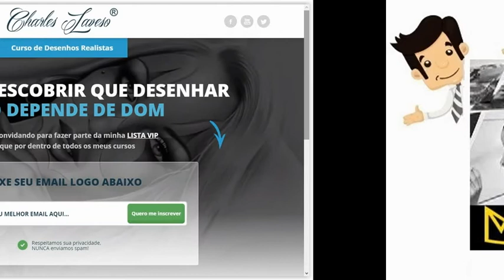Curso de Desenhos Realistas - Por Charles Laveso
Curso de Desenhos Realistas por Charles Laveso - Acompanhamento no Grupo fechado dentro Facebook para esclarecimento de dúvidas, publicação de exercícios, dicas, avaliações e muito mais! Visando a evolução e aprendizado do aluno.

Conteúdo:
- Apresentação de Materiais para a Execução do Desenho Realista.
- Noções de sombreamento (Esferas e degradês, Rugas e ondulações de tecido, Vidros e transparências)
- Sombreamento e texturas simples
- Composições de um Rosto (Olhos, Boca, Dentes, Nariz)
- Cabelos e Pêlos
- Desenhando um rosto simples de Personagem/Celebridade

Imagens dos desenhos disponíveis para download para a realização dos exercícios, mais apostila onde explicamos acerca desta técnica de Desenho.

Bônus:
** Texturas em Pele Negra
** Vídeo Aula com Fábio Rangel